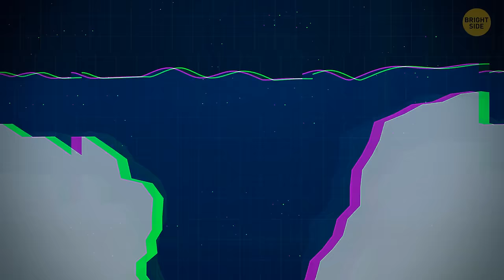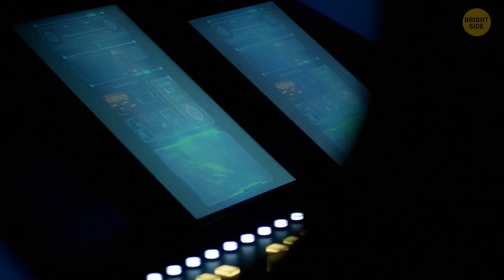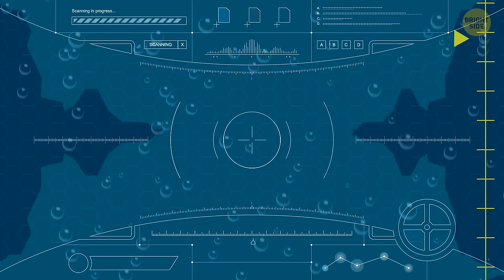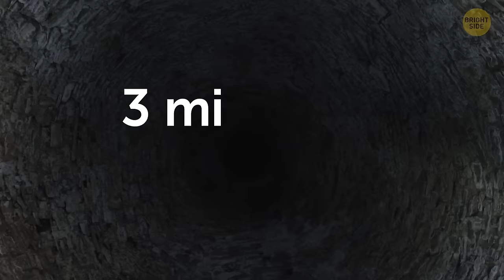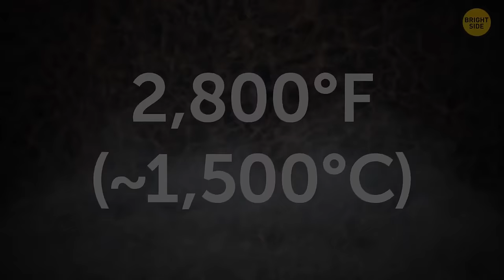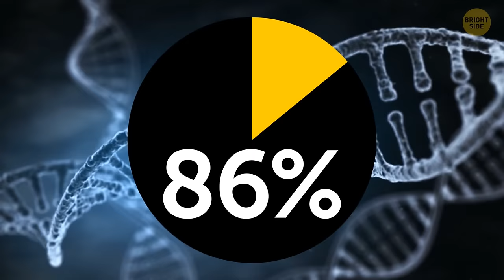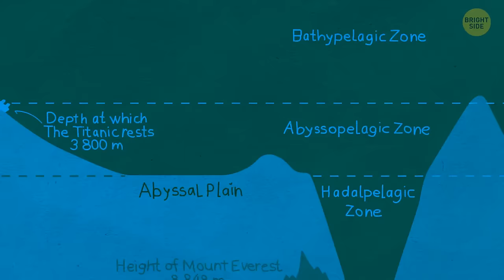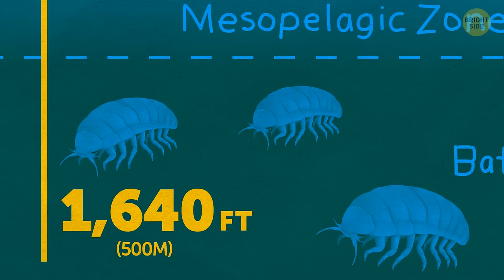Shocking: Scientists Finally Revealed What They Saw in the Mariana Trench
Prepare to be astonished as we unveil the astonishing discoveries from the depths of the Mariana Trench: Scientists Finally Revealed What They Saw. In this video, we explore the groundbreaking revelations and mysterious creatures that have eluded us for so long in the world's deepest ocean trench. From otherworldly organisms to uncharted terrain, join us as we unravel the shocking sights witnessed by scientists, shedding light on the wonders and secrets hidden beneath the crushing depths of the Mariana Trench.

TIMESTAMPS:
0:01 What if you dropped a steel ball into the Mariana Trench
08:20 Could you survive at the bottom of Mariana Trench?
17:36 Who lives there?
37:23 Why deep sea breeds giants